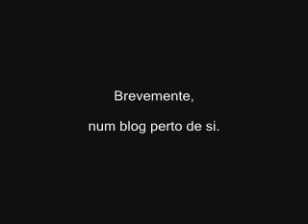CanaLta 17b - 2º trailer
A excelência da informação do Viver nesta excelência de conteúdos que é o CanaLta 17b